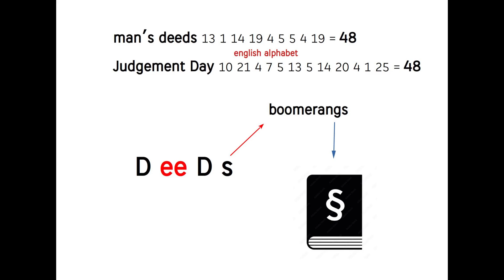D ee D s = boomerangs